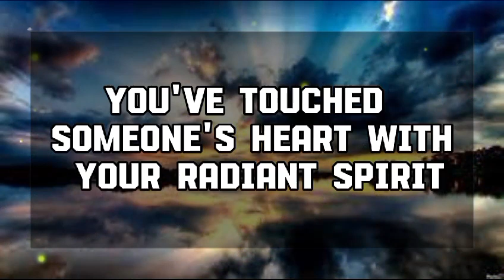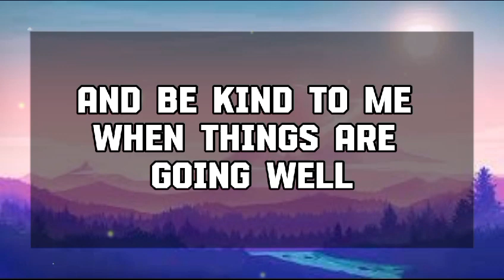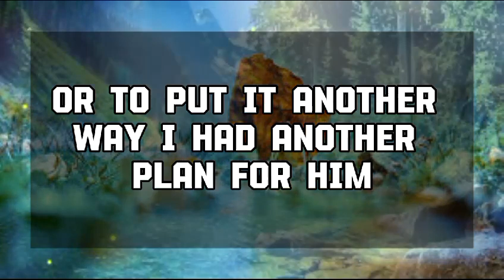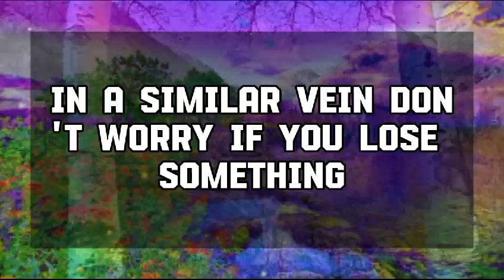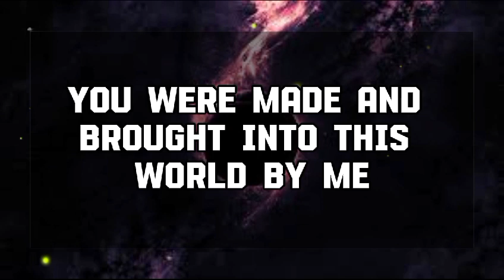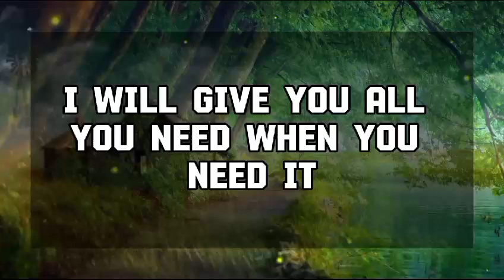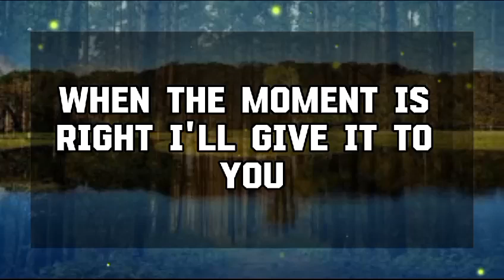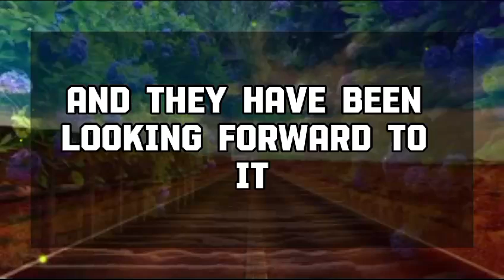🕊️YOU ARE BEING INITIATED INTO YOUR💌 Jesus Message 1111 || Universe message || Angel message